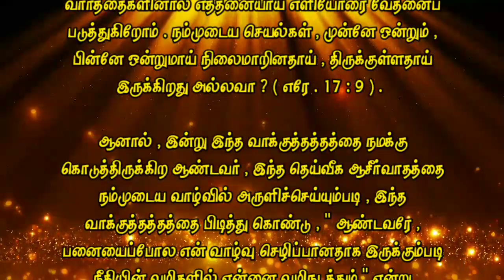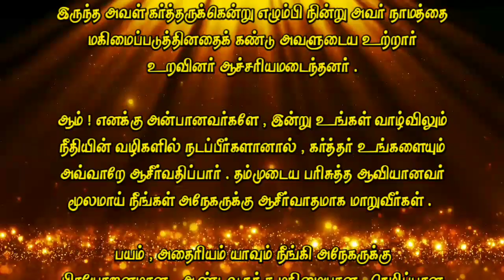Today Bible Verse in Tamil I Today Bible Verse I Today's Bible Verse I Bible Verse Today I 30.8.2020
ENGLISH VERSION: Today's Bible Verse (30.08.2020):

VERSE:
The righteous shall flourish like the palm tree: he shall grow like a cedar in Lebanon. (PSALMS 92:12 KJV)